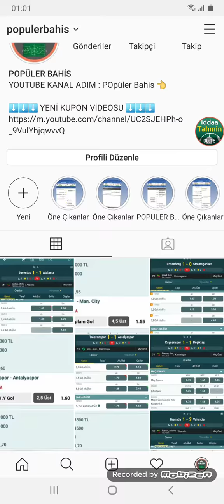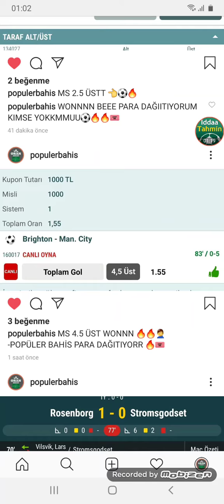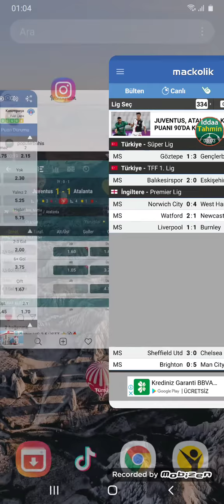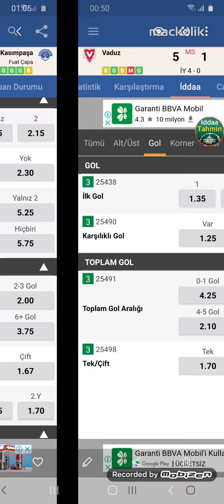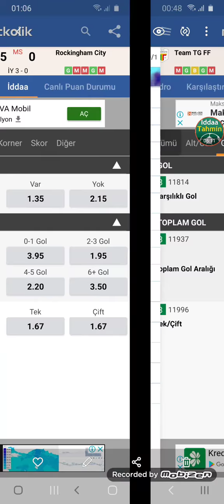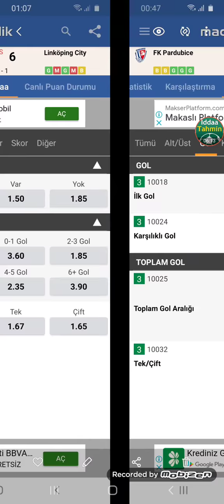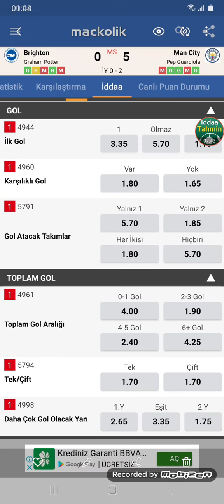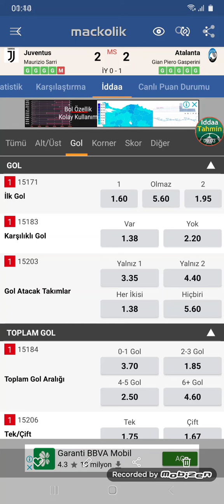BOMBA İDDAA 3.5 ÜST TAKTIĞİ (2020) 🖕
iddaa taktikleri youtube
iddaa analiz taktikleri
iddaa alt taktiği
iddaa analiz taktiği
iddaa bulma taktikleri
iddaa banko taktikler
iddaa kazandıran taktik
iddaa muhteşem taktik
iddaa matematiksel taktik
iddaa ms taktiği
iddaa iy ms taktik
iddaa oynama taktiği
iddaa da süper taktik
iddaa çifte şans taktik
iddaa tutturma taktikleri
iddaa üst taktikleri
iddaa var taktiği
iddaa 0 taktiği